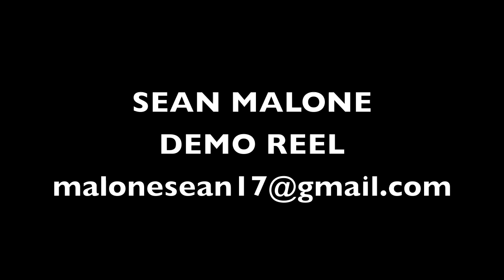Mark Wills Interview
I interview Mark Wills live on the air before he performs at a county fair over the coming weekend.